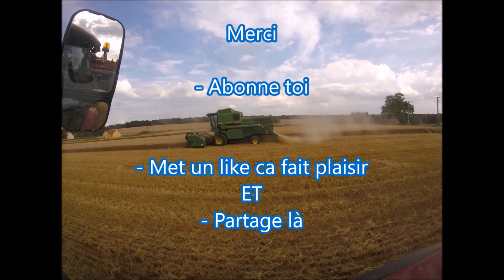Labour 2016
Labour d'une pièce de 2 ha avec mon landini Alpine 75 en boite mécanique et sa charrue huard de 2 corps

Music dans l'ordre: -W&W & Hardwell & Lil Jon